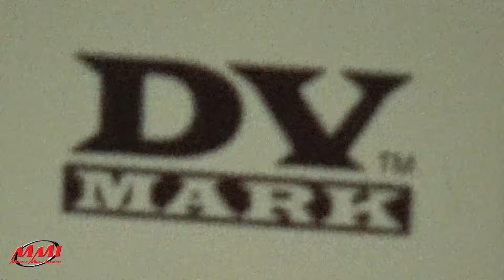ANDY JAMES COVER "WHAT LIES BENEATH" BY MARCO BORGHI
Cover song of Andy James "What lies beneath". I tried my best to play it well!